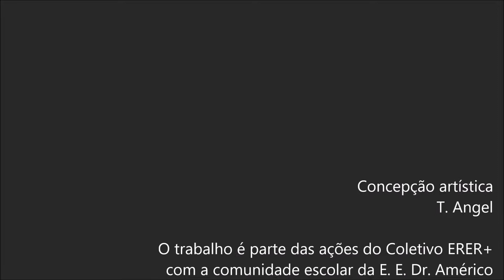Vestígios (fragmento)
Vestígios é uma intervenção urbana criada através dos trabalhos do Coletivo ERER+ da E. E. Dr. Américo Marco Antonio.